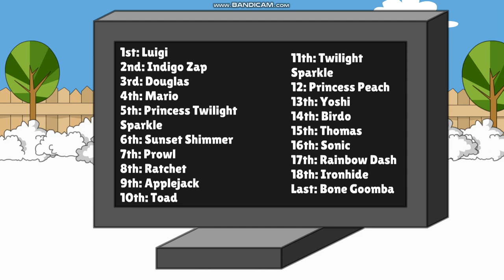Character Elimination Season 8: Twilight VS. Sunset Tour: Episode 19 (VOTING CLOSED)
The Teams Are Now Broken Up.